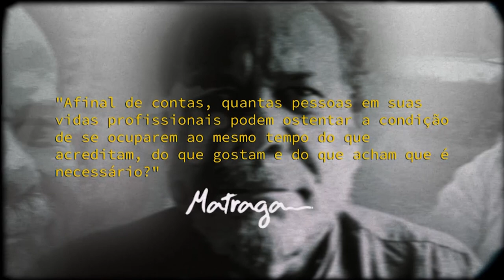MARCUS VINÍCIUS MATRAGA, PRESENTE!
Coerente, ético, combativo, potente, estrategista, ousado, militante, apaixonado pela Psicologia. É assim que amigas, amigos, familiares e ex-colegas de trabalho definem Marcus Vinícius Matraga, que hoje completaria 64 anos.

De certa forma, ele ainda está conosco, em cada atividade que desenvolvemos que tem como base o legado de sua atuação.

Militante ferrenho dos Direitos Humanos, Matraga acreditava que a Psicologia poderia ir além do fazer psi, representando uma atuação política articulada com o propósito também de promover a inclusão e o enfrentamento às desigualdades.

No âmbito do CFP e dos Conselhos Regionais de Psicologia, suas contribuições passam pela criação das Comissões de Direitos Humanos no Sistema Conselhos de Psicologia e do Centro de Referência Técnica em Psicologia e Políticas Públicas (CREPOP), além do incansável comprometimento pelo fortalecimento das representatividades das instituições da Psicologia - culminando, entre outras estratégias, com a criação do Fórum de Entidades Nacionais da Psicologia Brasileira (FENPB) e da União Latinoamericana das Entidades de Psicologia (Ulapsi).

Passados 5 anos de sua morte, ainda esperamos que seus assassinos sejam julgados e responsabilizados, tal qual deve ser a Justiça que Marcus Vinicius acreditava.

Sua voz segue imponente. Seu legado permanece. Sua história ainda vive e inspira.